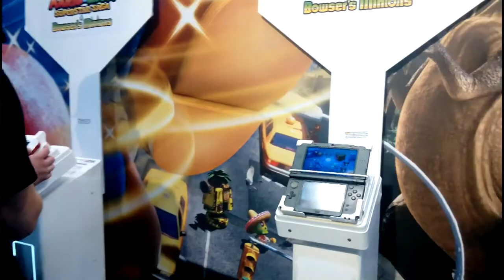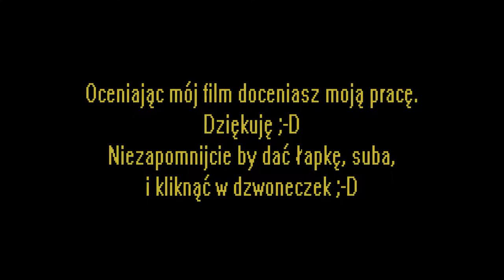Nietypowy Vlog - relacja z targów Poznań Game Arena 2017 vol.2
Witam i zapraszam na kolejny nietypowy vlog, tym razem z pięknego miasta Poznania.
Zapraszam na relację z Poznań Game Arena - PGA 2017